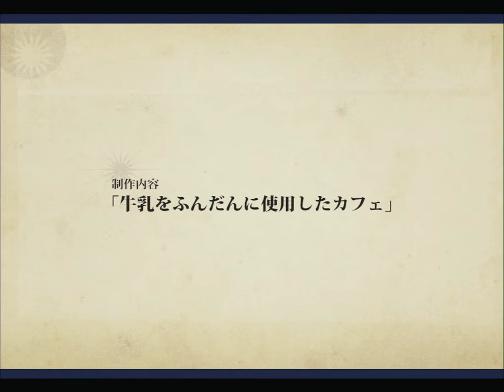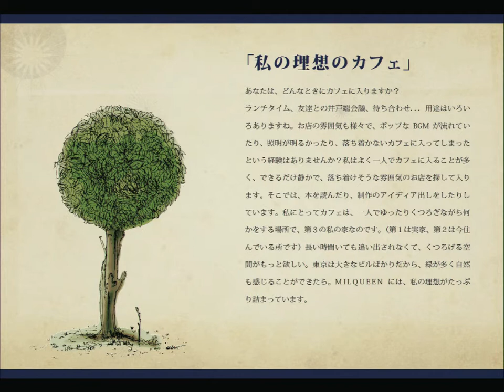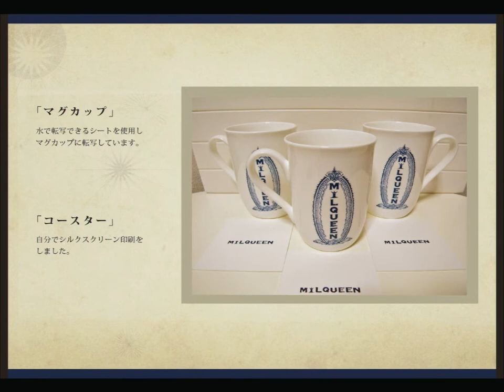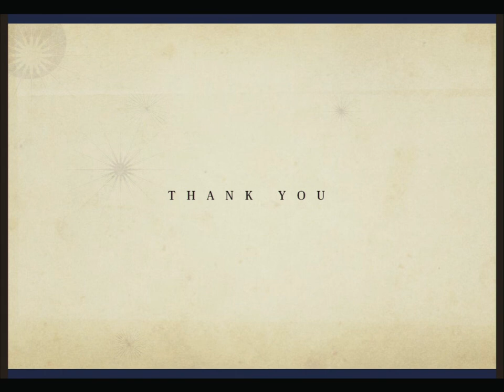MIQUEEN（デジタルハリウッド大学 グラフィック作品）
卒業生  小澤 玲 さん
デジタルフロンティア2011 ベストアートディレクション賞